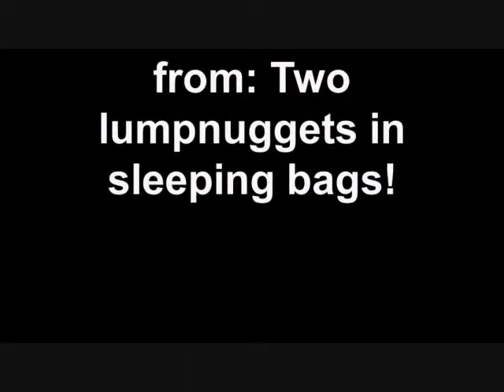Sleeping Bag Wars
This video is kinda hard to describe but basically we are two random sleeping bags and we have no clue what we are doing half the time. And when we are bored we run into each other. as I said before its hard to describe. :D :D :D :D